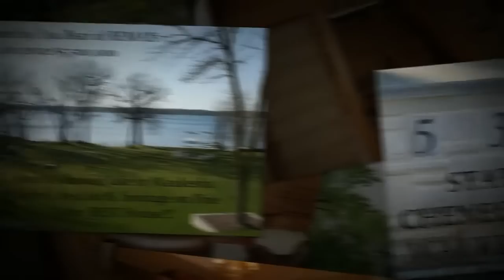Memorial Day weekend OPEN HOUSE on PINE LAKE in CHENEQUA. 5373 Hwy 83 on Sunday, May 27, 2012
Now is your chance to see one of the most beautiful homes in the Lake Country area of Waukesha County Wisconsin.  Located just an hour west of Milwaukee or 2 hours north of Chicago.  This home is over 12,000 sq feet, the yard is 4 acres and best of all - there 385 ft of crystal clear frontage on Pine Lake.  Pine Lake is the cleanest lake in Waueksha County and 8th in the State of Wisconsin. Pine Lake Wisconsin has proven to be one of the most exclusive lakes in the area with property values exceeding $3,000,000. Looking to buy a lake home in SE Wisconsin? Then you won't want to miss this one! It is, without a doubt - the best home, best lot and best frontage on PINE LAKE.

This 4 acre historical estate w 385' of pristine frontage on Pine Lake harkens to a gentler,more gracious era. 12,000sq ft mansion delicately blends yesterdays charm w/today's conveniences,boasting fountain splashed courtyard,veranda,grand salon,regal banquet-sized dining,3 story grand staircase,gourmet kitchen,hearth room,library,theatre,8 beds,6/2 baths.Guest house,5+ garage,cottage,pump house,sports court plus more.

Pine Lake in Waukesha County's Lake Country maintains a very private feel although it does have public access. Pine Lake, a 711 acre lake, is located in the "lake country" portion of Waukesha County, It has a maximum depth of 85 feet. Mean depth of 39 feet and is a spring lake. There is a public access boat launch on the north end of the lake off Hwy. K with 19 trailer parking spots and 4 car only spots.  There is a launch fee (except for residents)  and is handicap accessible.
Fish in the lake include Panfish, Largemouth Bass, Smallmouth Bass, Northern Pike, Walleye.

There is a private island owned by Pine Lake Association.  The island is available if you join the yacht club for under $1000 annually.  Joining the yacht club also includeds 3 or 4 events per year and sailing club membership.